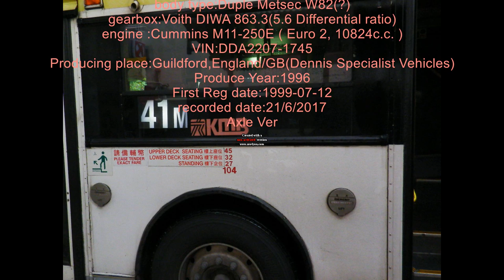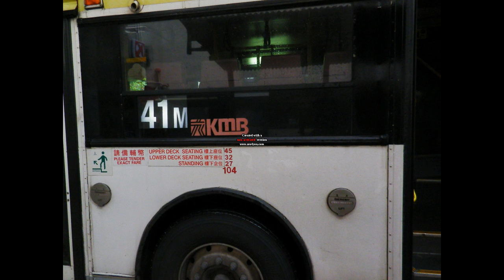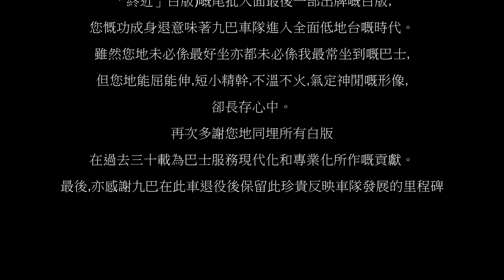JD 4215@41M Tseun Wan Railway Station to Tseung Yi Estate Bus Terminals recorded on 20 06 2017 Axle